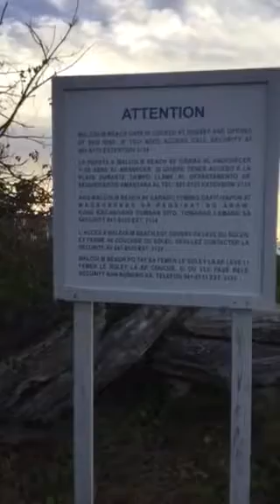beautiful sunset on malcolm beach in provo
quiet serene sunset in malcolm beach...